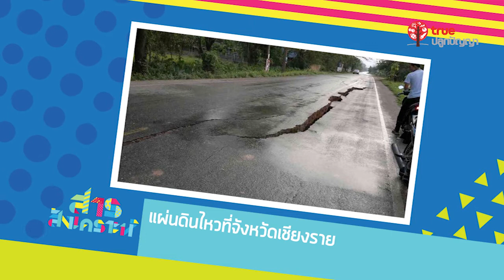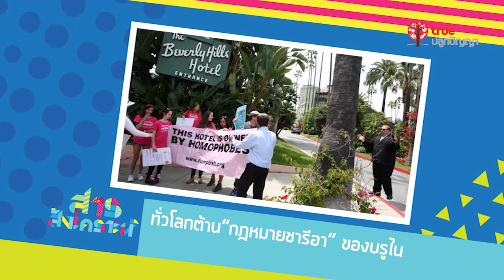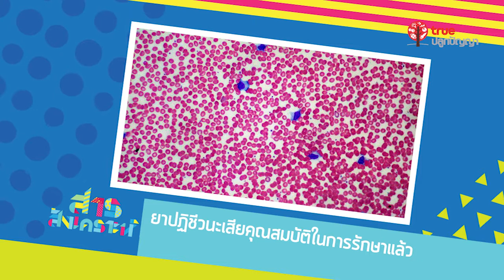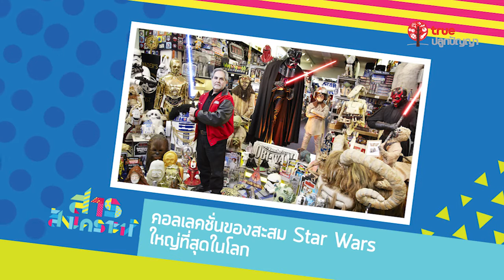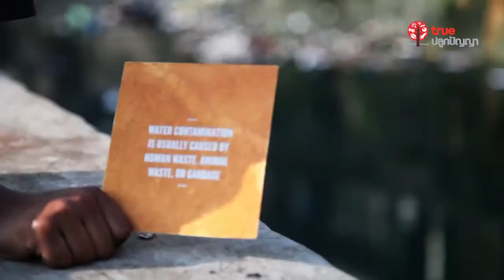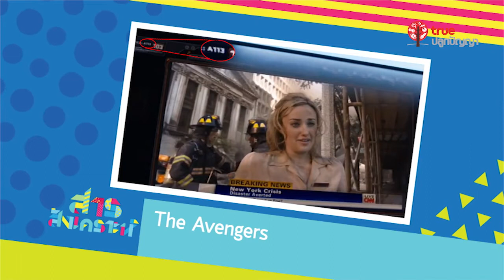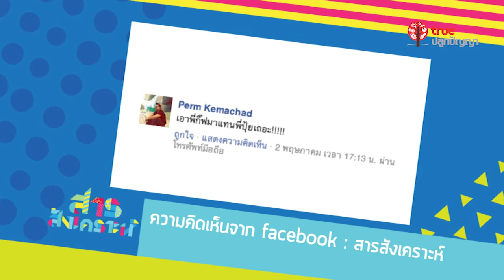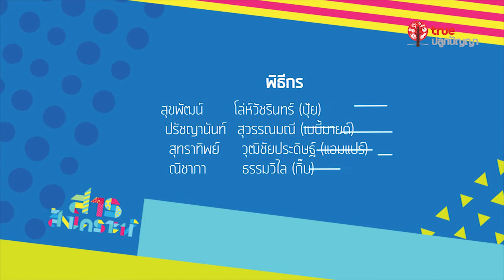สารสังเคราะห์ 19 : 10.05.57